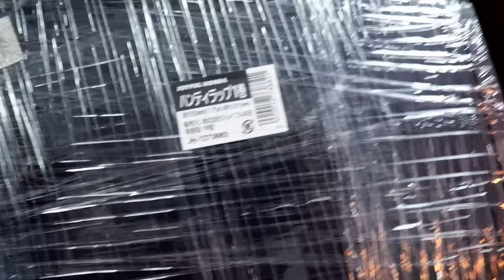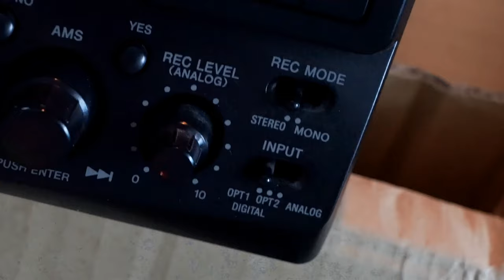BIG Discovery On Oldschool Minidisc Archives Retro Music From 1999-2001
Welcome to the fascinating world of the Minidisc recording format! In this technologically rich era, where music seems to exist solely in the digital realm, it's easy to forget the charm and innovation that once accompanied our music-listening experiences. Let's embark on a delightful journey to discover the magic and wonder of the Minidisc, a recording format that revolutionized the way we consumed and enjoyed music.

Picture this: It's the late 1980s, and CDs are dominating the audio landscape with their crisp sound quality and anti-skip technology. However, they lack the portability that many music enthusiasts desire. Enter Sony, a pioneering company known for its innovative ideas. In 1992, Sony introduced the Minidisc (MD), and it was like nothing the world had seen before!

The first thing that catches your eye is the sleek and pocket-sized design of the Minidisc. It's small, compact, and undeniably charming. Imagine holding an entire album in the palm of your hand! The 2.5-inch optical discs were encased in a protective shell, ensuring they were scratch-resistant and could withstand the bumps of everyday life.

But looks aren't everything! The Minidisc offered a remarkable leap in audio quality. Its Advanced Audio Coding (ATRAC) compression technology allowed for excellent sound while using less data, effectively allowing more music to fit onto a single disc. It might not have been lossless like a CD, but the difference was barely discernible to the average listener, and it offered a significant improvement over other portable music formats of its time.

The real icing on the cake was the Minidisc's ability to record and re-record audio content. Imagine creating your mixes, personal playlists, or even recording live performances with pristine sound quality. The Minidiscs themselves were available in both write-once and rewritable versions, catering to different needs and preferences.

Before the days of digital music players with intuitive interfaces, the Minidisc provided an efficient way to navigate between tracks. Users could quickly skip from one song to another without having to fast-forward or rewind like on cassette tapes. It was the epitome of convenience in the '90s.

Compared to the power-hungry portable CD players, Minidisc players boasted impressive battery life. The technology consumed far less power, allowing users to enjoy their tunes for extended periods without worrying about constantly recharging.

Sony was continually pushing the boundaries with the Minidisc format. They introduced NetMD technology, enabling users to transfer their music from a computer to the Minidisc player, offering greater versatility and access to digital libraries. Additionally, some models even had the capability to record audio directly from other sources like microphones or line-in connections.

While Minidisc was a marvel, it faced fierce competition from other formats. Portable MP3 players emerged and started gaining traction, leading to the inevitable digital music revolution. The rise of iPods and smartphones in the mid-2000s led to a significant decline in Minidisc's popularity, making it a niche format for the most dedicated audiophiles and collectors.

Although the Minidisc era might have waned, its impact on portable music players and recording technology cannot be understated. Many features that made the Minidisc special, like random track access and efficient compression algorithms, became standard in modern digital music formats.

Nostalgia and Collectibility:

Now, in the present day, the Minidisc has earned a well-deserved spot in the hearts of collectors and enthusiasts. It has become a nostalgic relic, reminding us of a simpler time when music was tangible, and players had physical buttons to press.

The Minidisc Renaissance:

Interestingly, in the past few years, there has been a renewed interest in vintage technology. People have started appreciating the unique charm of Minidisc players and have even begun collecting them as a piece of retro technology.

The Future:

While the Minidisc may not be at the forefront of audio technology anymore, its influence will always be a part of the audio industry's history. The legacy of the Minidisc lives on in the countless hours of music and memories it helped create for millions around the world.

As we march forward into a future dominated by streaming and cloud-based music, let's take a moment to remember the marvel that was the Minidisc - a delightful compact music magic that made our listening experiences truly extraordinary.